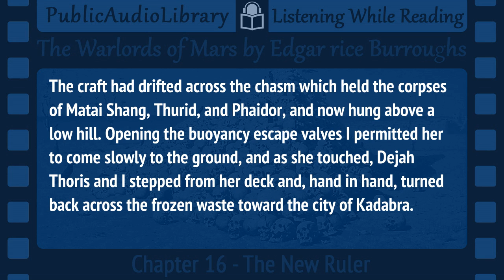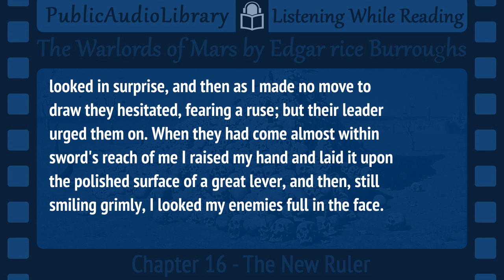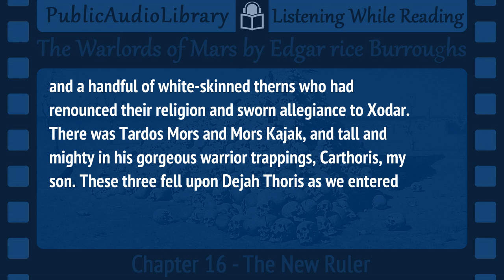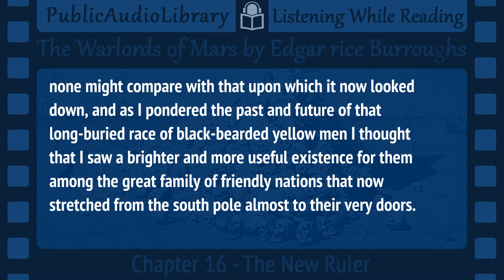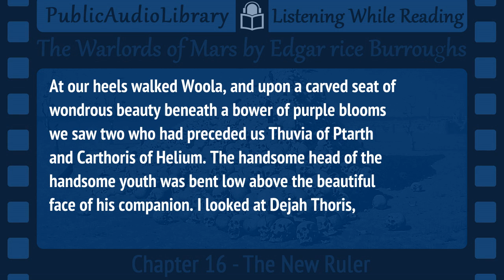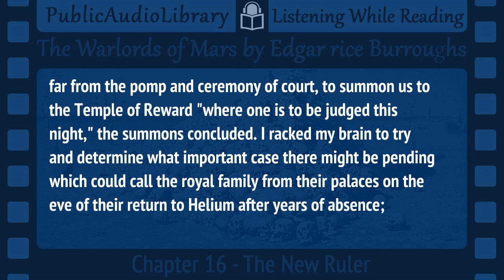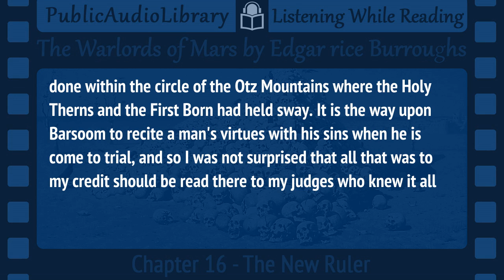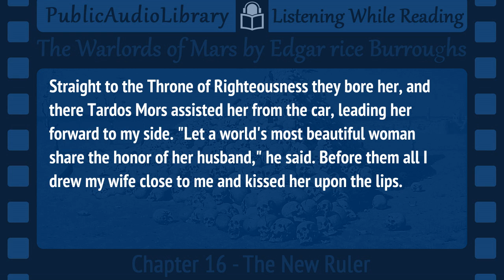The Warlords of Mars by Edgar Rice Burroughs, 16/16 Third Barsoom installment, unabridged Audiobook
Classic Fiction in an unabridged audio book format with synchronized text and interactive transcript.

Read by Thomas A. Copeland
The Warlord of Mars by Edgar Rice Burroughs (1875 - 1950)

In this third installment of the adventures of John Carter on Mars, our hero labors under sentence of death (for having returned from the land of the dead) in a heroic struggle to recover the beautiful Dejah Thoris, Princess of Helium. He scours the planet from pole to pole, enduring imprisonment and torture, outwitting antagonists, reveling in carnage, accepting aid from unlikely sources, and dealing tactfully with women who love him despite his devotion to his wife. Having deprived an entire planet of its false religion, he offers in its place worldwide alliances and the promise of lasting peace. (Summary by Thomas Copeland)

Total running time: 6:02:37

In addition to the reader, this audio book was produced by:
Dedicated Proof-Listener: DaveC
Meta-Coordinator/Cataloging: David Lawrence

01 - On the River Iss -- 00:25:56
02 - Under the Mountains -- 00:26:52
03 - The Temple of the Sun -- 00:22:10
04 - The Secret Tower -- 00:25:07
05 - On the Kaolian Road -- 00:28:17
06 - A Hero in Kaol -- 00:19:31
07 - New Allies -- 00:24:50
08 - Through the Carrion Caves -- 00:26:01
09 - With the Yellow Men -- 00:19:35
10 - In Durance -- 00:19:56
11 - The Pit of Plenty -- 00:21:35
12 - Follow the Rope -- 00:22:05
13 - The Magnet Switch -- 00:21:16
14 - The Tide of Battle -- 00:16:30
15 - Rewards -- 00:20:31
16 - The New Ruler -- 00:22:24

The copyright for this story has expired in the United States and, thus, now resides in the public domain there.